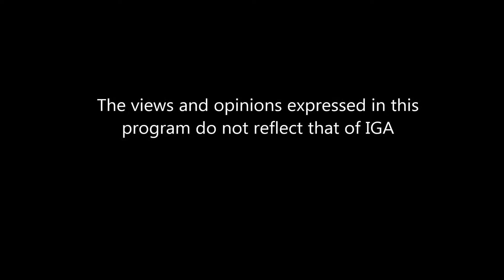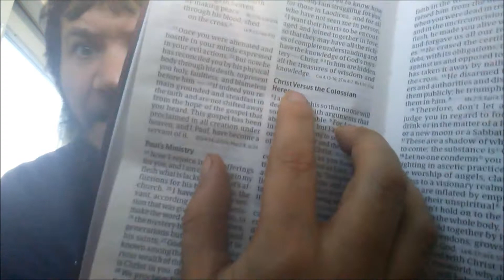Gas Station Log 11 27 2018 Part 3